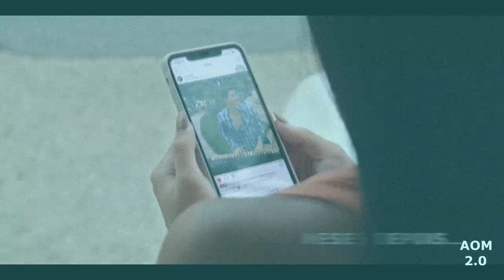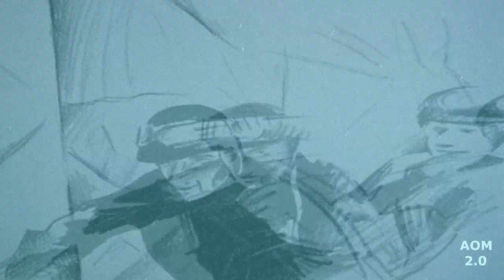PISEIRO DOS ANOS 80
Doações (Contribua com apenas 1 real) Pix:
chave aleatória: bdb4329f-d561-478d-af75-12fdef1990bb